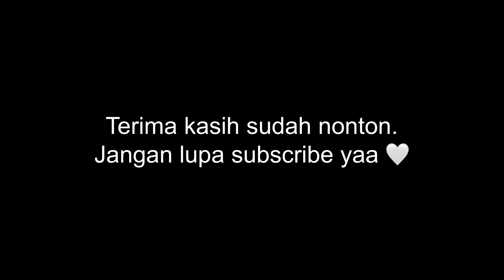VLOG REINA - Koleksi Baju Disney Princess